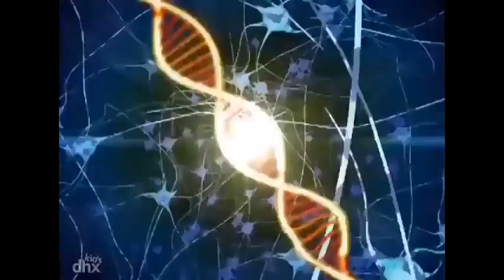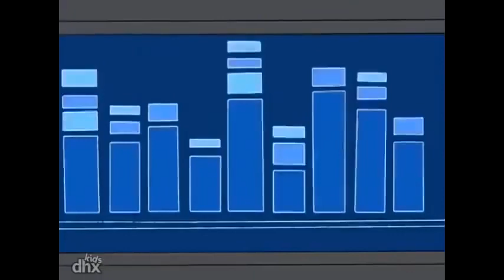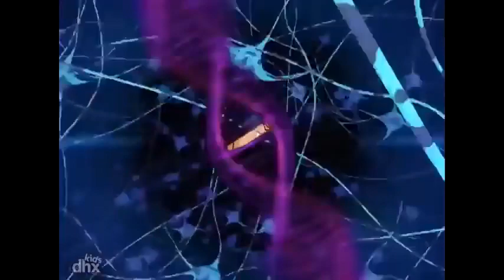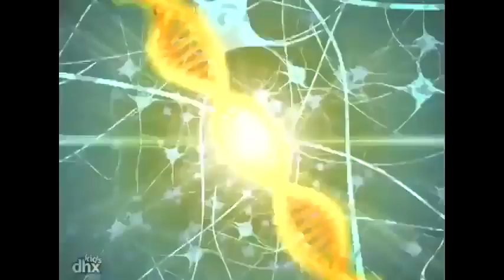Esquadrão Dino em Português - NOVA COMPILAÇÃO | UMA HORA | Cartoons de dinossauros para crianças HD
Esquadrão Dino em Português - Compilação | Cartoons de dinossauros para crianças

"A Sra. Moynihan transforma-se num Raptor para salvar o Esquadrão Dino e é capturada pelo Victor Veloci. Então o Esquadrão Dino precisa achar um jeito de salvá-la antes do Veloci conseguir descobrir a verdadeira identidade da Sra. Moynihan." .